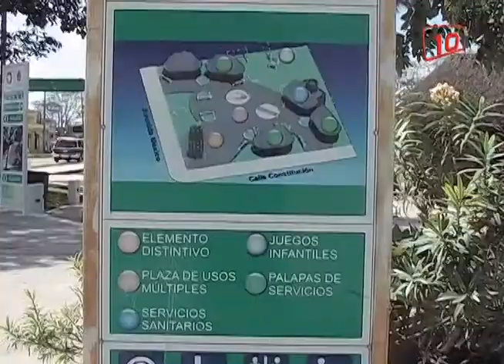Chetumal: Habitantes de la zona fronteriza de OPB en espera de inversiones de cadenas trasnacionales